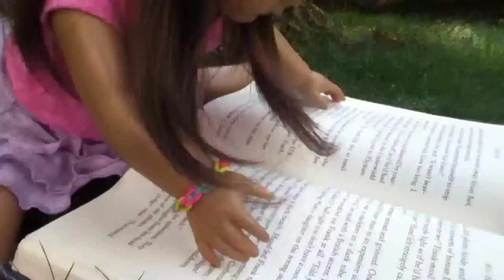What My Sisters do on a Normal Afternoon AGSM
Hi! It was so nice outside so I decided to make this video. I think it is pretty cute! Who else likes the Percy Jackson series? It is an awesome series. You should read it. (Abigail seems to like it. Bye!

-AmericanGirlRocks